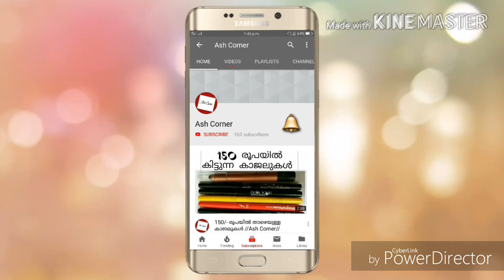മുടി തഴച്ചു വളരാൻ കഴിക്കേണ്ട ഭക്ഷണങ്ങൾ / foods for hair growth / Hair growth Tips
😍 Love

Ashly 😘😘